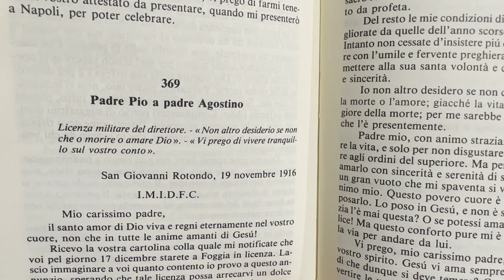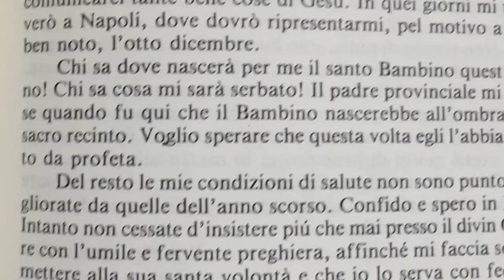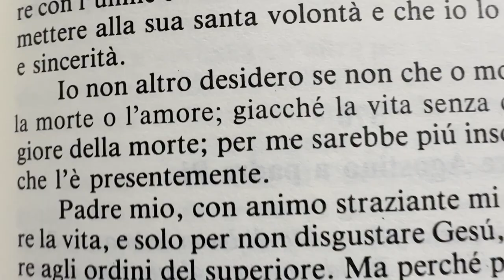Padre Pio: "La vita senza amore è peggio della morte"